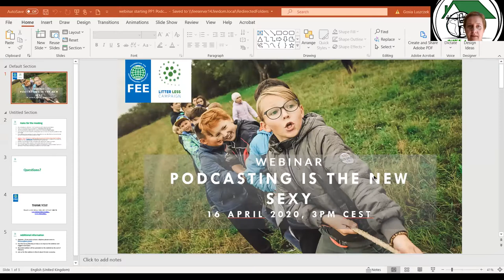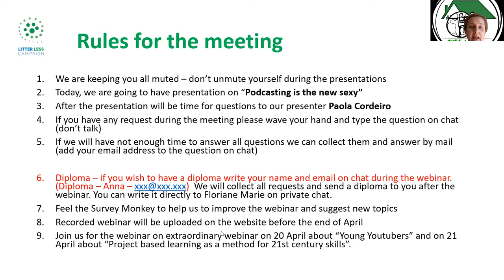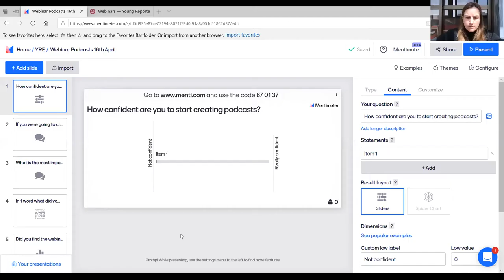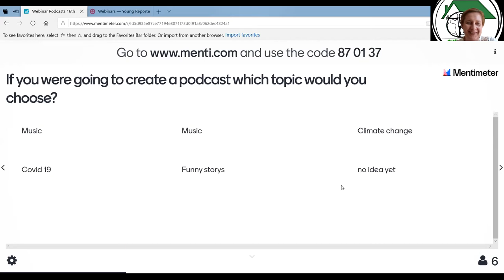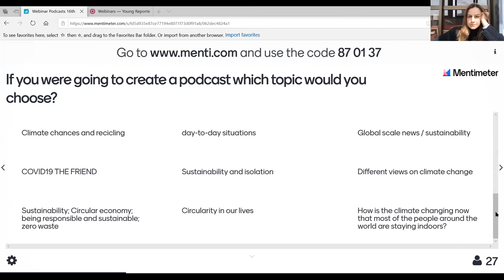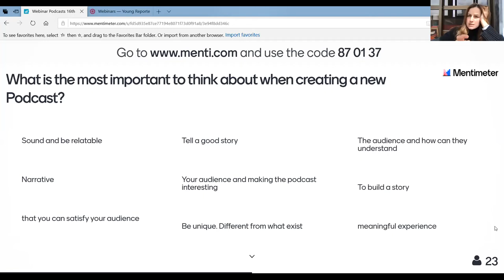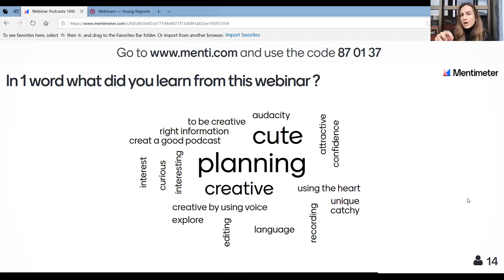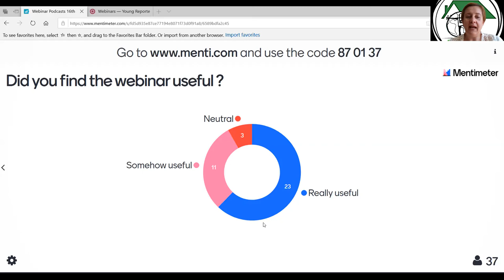Webinar: Podcasting Is the New Sexy with Paula Cordeiro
On this short webinar the goal is to improve your knowledge and skills about podcasting and how podcasting is the XXI newsmaking and storytelling tool.

We will start by understanding the meaning of the word and how podcasting works, followed by an approach to sound and voice and how these two, combined, can create powerful messages that resonate in people's minds in a way no other media can.

Bearing this in mind, we will follow up to the how: how to design a podcast, tools to record, sound effects and songs, voice and speech, the script and the sound editing fundamental tools. Finally, we will talk about creativity and how to unleash our creative minds to create meaningful messages and podcasts.

Speaker:

Paula Cordeiro :  is a faculty lecturer and a passionate entrepreneur building an audio storytelling business.